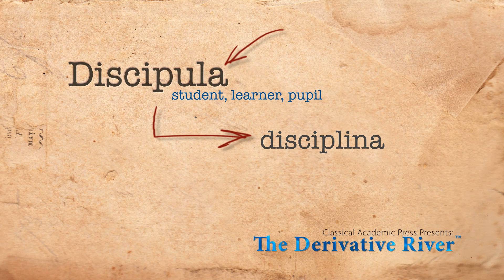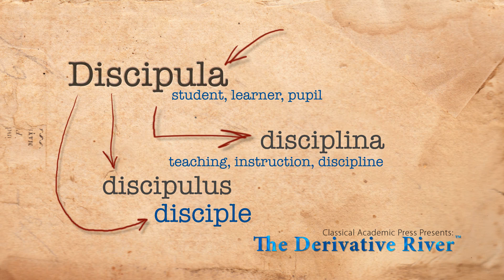Song School Latin 2, Derivative Example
Classical Academic Press presents a sample of the derivative section from the Song School Latin Book 2 DVD.